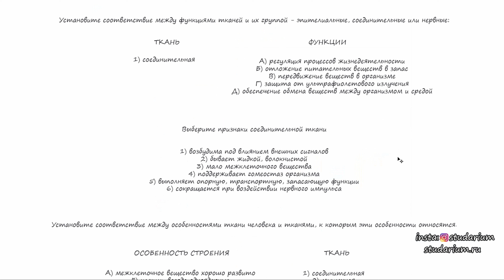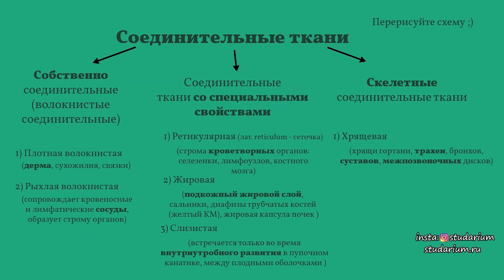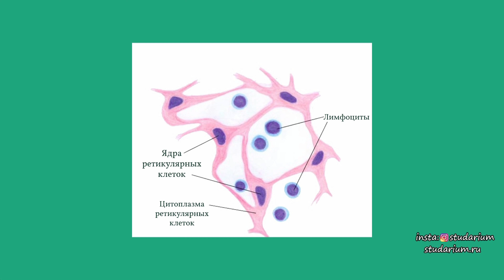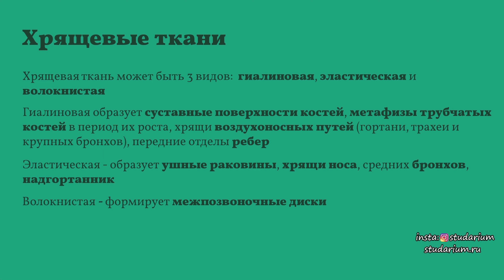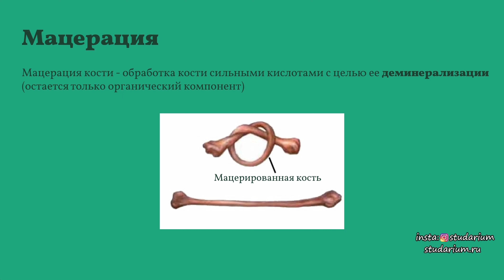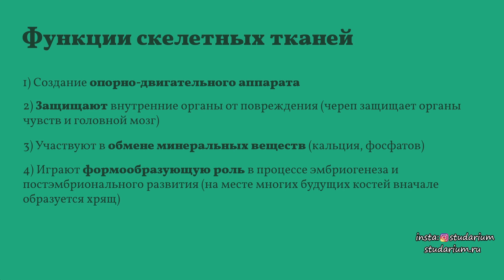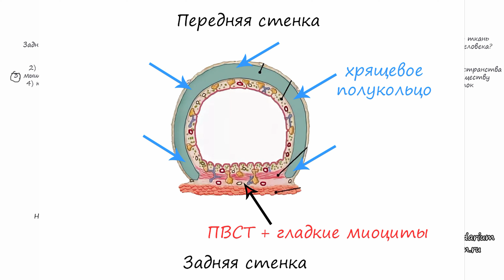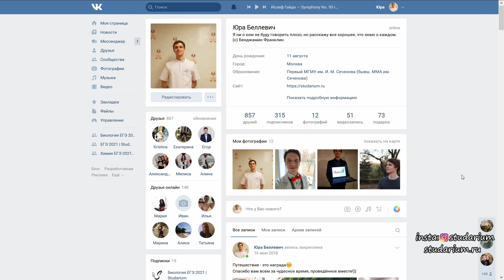Соединительные ткани. Строение, функции, классификация. Лекция и разбор заданий от Юрия Беллевича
Тайм-коды ⌛
00:00 - Приветственное слово дорогим эукариотам 💚🤗
1:16 - Начало лекции
1:46 - Ткани внутренней среды
3:57 - Признаки соединительных тканей
5:46 - Классификация соединительных тканей
7:55 - РВСТ и ПВСТ - собственно соединительные ткани
8:25 - Рыхлая волокнистая соединительная ткань (РВСТ)
10:06 - Плотная волокнистая соединительная ткань (ПВСТ)
12:25 - Соединительные ткани со специальными свойствами
12:32 - Ретикулярная ткань
14:18 - Жировая ткань
16:04 - Слизистая ткань
17:07 - Скелетные соединительные ткани
17:49 - Хрящевая ткань
22:25 - Костные ткани
22:48 - Остеобласты, остеоциты и остеокласты
24:37 - Органические и неорганические вещества кости
25:34 - Остеопороз
27:44 - Сосуды, надкостница, рост кости
28:35 - Губчатое и компактное вещество кости
31:29 - Функции скелетных тканей (хрящевой и костной)
33:20 - Решение тестов по соединительным тканям
46:43 - Прощальное слово дорогим эукариотам 😭 До следующей лекции! 🤗